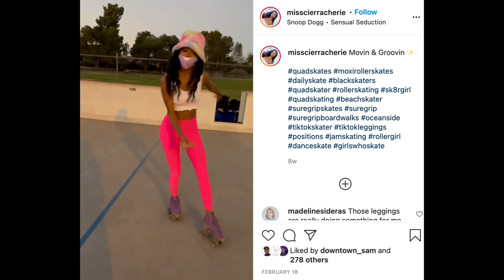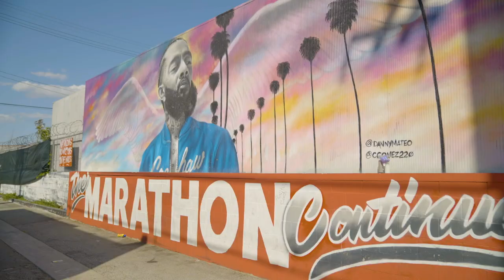How Black Roller Skaters Are Carrying Forward LA's Iconic Scene | If Cities Could Dance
In Los Angeles, roller skaters draw from a community and culture built over generations at Venice Beach and at rinks across the city. Over the past year, roller skating hit the mainstream as a safe and relatively accessible pandemic-era pastime, its international popularity bolstered by people recording their shaky progress on social media. Skates were sold out for months, and skaters have become major influencers on Instagram and TikTok. But longtime skaters are quick to remind everyone: This isn’t a fad.

Dating back to the ‘80s, OG jam skaters with boom boxes in hand, claimed the boardwalk as their outdoor roller rink, showing off acrobatic freestyle moves, flips and choreographed routines. Today many of them still skate, passing down the scene’s history and moves to younger skaters. While outdoor skating is a spectacle for anyone to watch, LA’s local rinks are known for their tight-knit community and high-paced action, with skaters zipping around the rink’s edge, doing tricks, flips, slides, and dips.

Paradoxically, skating’s newfound popularity comes against a backdrop of rink closures as skate communities struggle to exist. In Los Angeles County, popular rinks like Skate Depot and Flippers are shells of their former glory. In Nov. 2020, World on Wheels, the iconic rink that rapper Nipsey Hussle helped reopen in 2017 after its first closing, was closed for good.

In this episode of IfCitiesCouldDance, meet some of LA’s Black skaters who are pushing the culture forward amidst a pandemic and economic downturn -- from TikTok stars raising the profile of BIPOC skaters to a rink skaters using parking lots for skate boogies and opportunities to support Black businesses.

📌Editor’s note: This episode was filmed under strict guidelines due to the coronavirus pandemic. Safety parameters were followed to protect the health of the dancers and video production team.

📖​ Chapters:

00:00 Meet Alicia Reason, Roller Skater
00:14 What Roller Skating Means to Alicia
00:58 The Scene in Venice Beach and Los Angeles
01:17 Kamry Lorin, Jam Skater and Founder of SISTA Skate
02:11 Alicia's Personal History and Roller Skating
02:35 The OGs of Roller Skating
03:10 Roller Skating at Mar Vista
03:59 Raquel "Roxy" Young, Rink Skater and Founder of ROXY's Backyard Sk8Boogie
04:40 Importance of DJs
04:57 Legendary Skate Rinks: Skate Depot and World on Wheels
06:02 Roller Skaring is Resistance

👟Featured dancers:
Kamry Lorin, Founder of SISTA Skate
Alicia Reason
Raquel “Roxy” Young, Founder, ROXY’s Backyard Sk8Boogie
Liliana Ruiz
Frances “Abominatrix” McGee
Kelsey Guy
Wendy Peralta
Cierra Chérie,
Cree Thompson
James “BuckWild” Rich
Dee Upshaw
Ahmber Azali

🎨Featured murals:
Mural by J-Cup
"Never Stop Playing" by DjLu / Juegasiempre (2018)
"The Marathon Continues" by Danny Mateo, Carlos Gomez. Spray paint provided by Loop Colors.